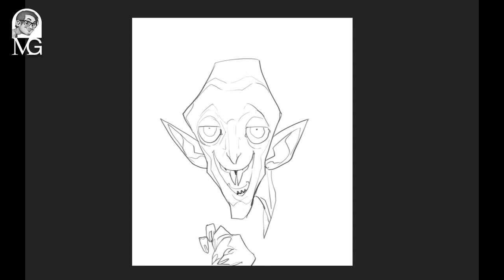Daily Spitpaint #9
This image took me 30 minutes to make.
And for those who don't know what a spit paint is check out the group on Facebook!

All sorts of awesome art going up all the time, you get a few different topics to choose from and then you have 30 minutes to go at it and draw!